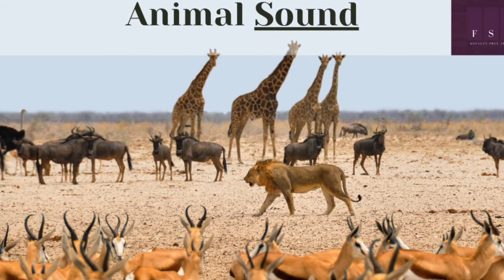Herd of horses in Israel | Download for Free | Animal sounds | copyright-free audio Library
A group or Herd of horses in Israel. Animal/Zoo sound library. Sample sound.

Feel free to download and use these royalty-free sound effects in your movies and other projects.